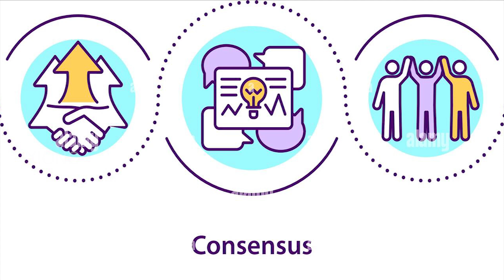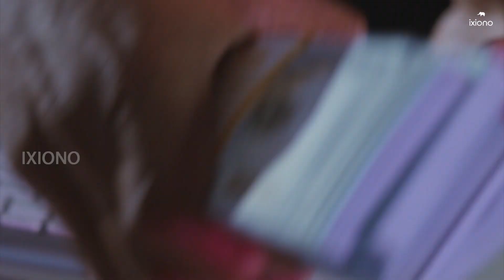Blockchain Security | Blockchain Technology Blockchain Security Explained | Ixiono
Watch Blockchain Technology Blockchain Security Explained